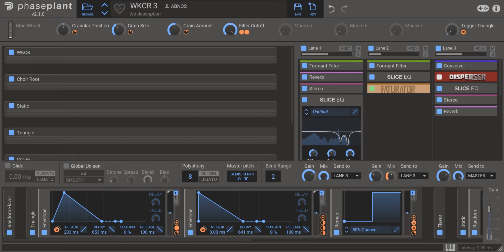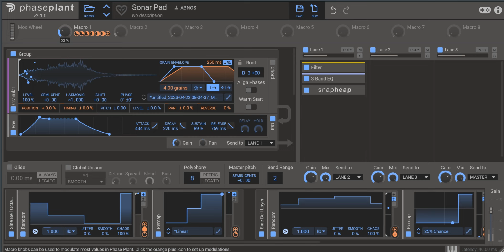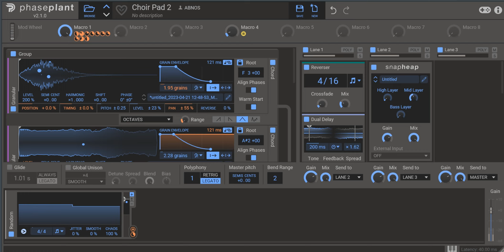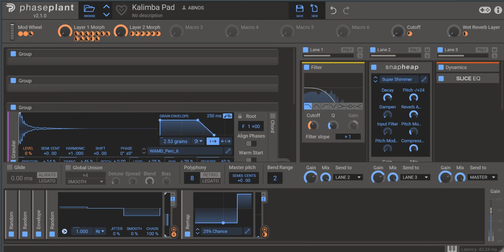Phase Plant Granular Testing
A short video demonstrating what I've made with Phase Plant's Granular module. I absolutely love this synth.